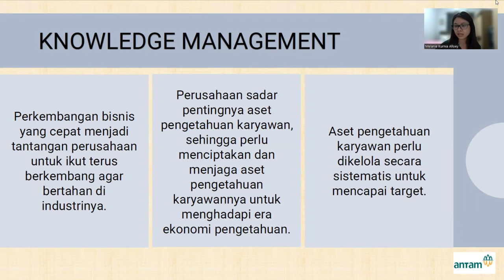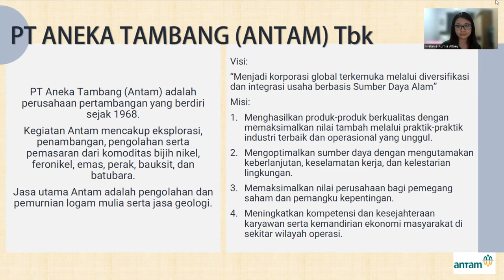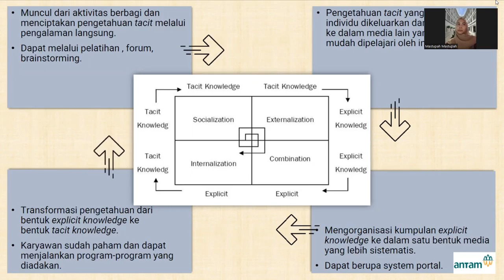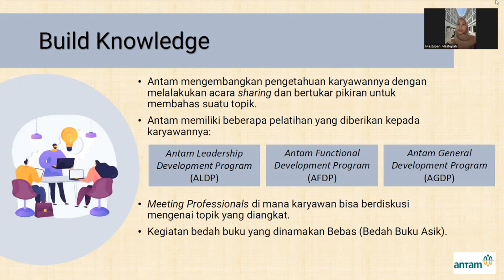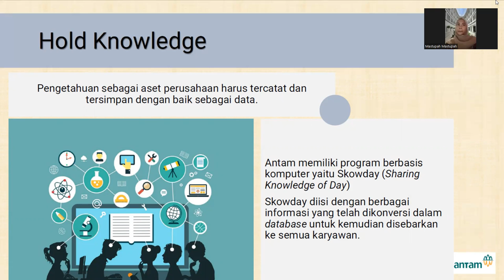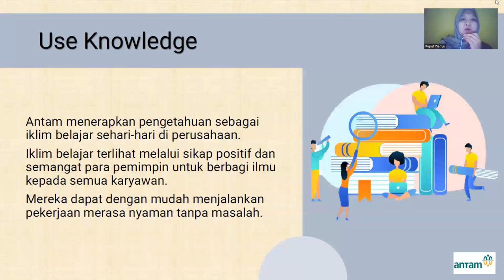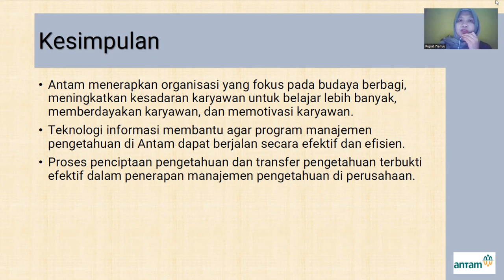ORGANIZATION LEARNING - PT ANEKA TAMBANG (ANTAM) TBK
Kelompok 6
Mastupah - Melanie Kurnia - E. W. Puput Wahyu U.

Hallo, salam sejahtera.
Kami mahasiswa Magister Management Universitas Esa Unggul kelas Citra Raya. Dalam rangka menyelesaikan UTS mata kuliah Manajemen Inovasi & Pengetahuan, kami membuat video ini untuk menjelaskan aplikasi Organization Learning (OL) di PT Antam.

Semoga video ini dapat memberikan informasi dan menambah pengetahuan bagi banyak orang.